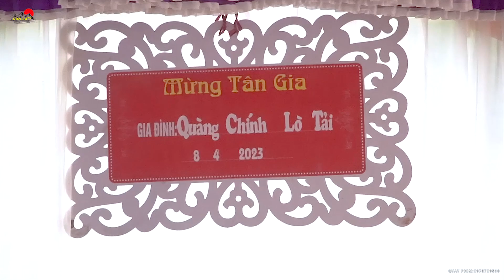Toàn Cảnh Mừng Nhà Mới GĐ Anh Chị Quàng Chính Lò Tải Bản Cát - Co Mạ - TC || SƠN LA tv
✓Chào mừng các bạn đến với kênh : SƠN LA tv
✓Đây là kênh lưu giữ những nét đẹp đặc sắc Văn Hóa-Ẩm Thực-Đời Sống-Du Lịch & những phong tục món ăn, đặc sản các sự kiện đám cưới của vùng miền tây bắc.